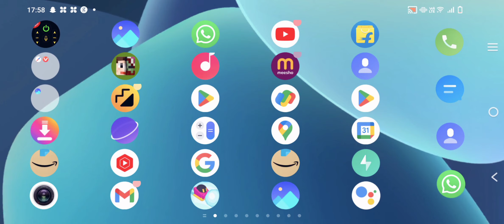Asphalt 8 car racing game part 1 full video /inteligent priyansh, 🔥🔥🔥🎯🎮🎯